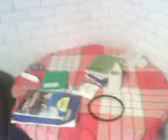HP iPAQ Voice Messenger 514 - Videotesti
Videossa testataan iPAQ 514 puhelimen videointiominaisuuksia.